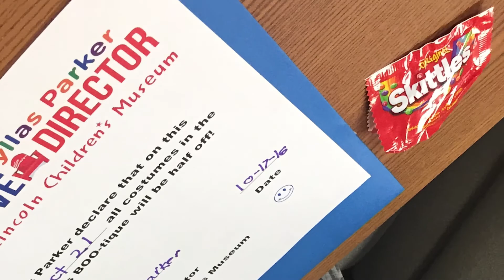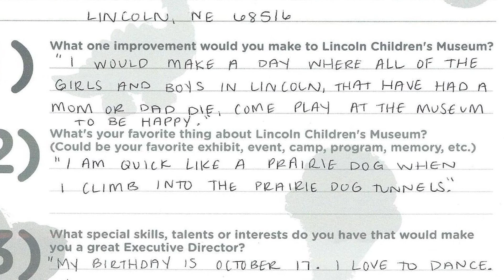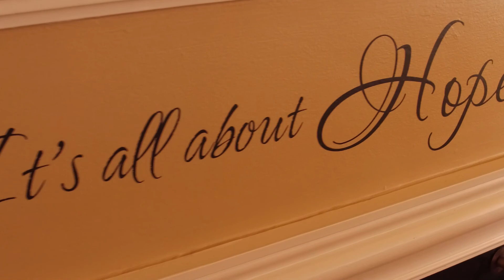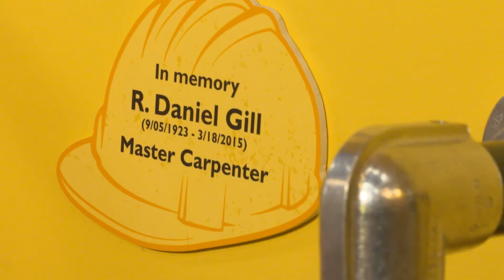Taste of Spring Fundraiser 2017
Thanks to all our guests and sponsors for making this event amazing!